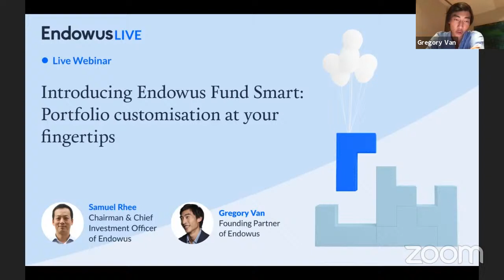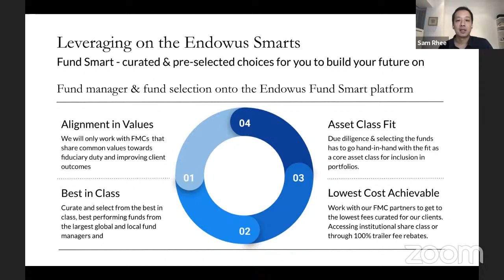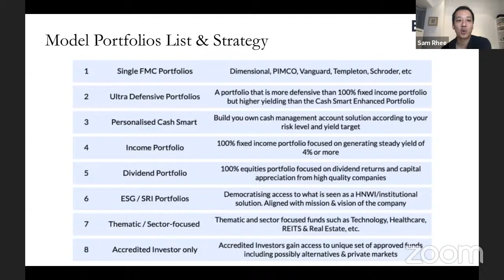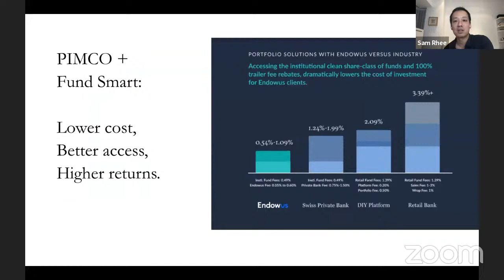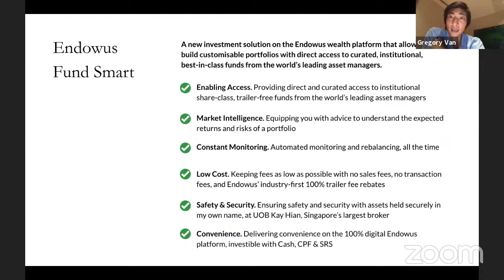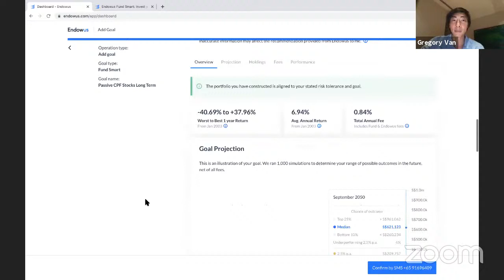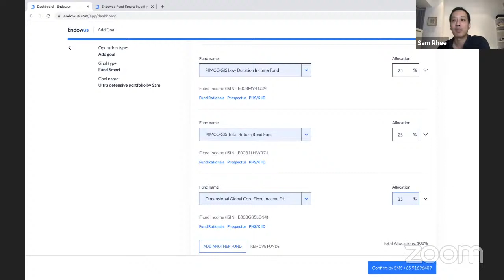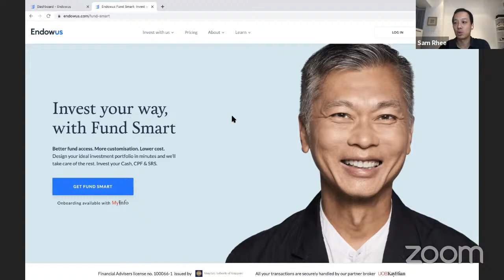Endowus Fund Smart Review - Create customised portfolio through a digital advisor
0:00 Introduction about Endowus
8:46 Introducing Endowus Fund Smart
11:31 Endowus Fund Manager and Fund Selection Process, tools and functions of Fund Smart
18:41 Using Endowus to create a Core and Satelite Investment portfolio
20:50 Customising your own Cash Smart Solution
23:25 Introducing Endowus Ultra Defensive Portfolio of Bond Funds
26:44 Single Fund Manager (Dimensional/PIMCO)  Portfolios
29:33 Misalignment of interest with traditional platforms
33:36 Cost Comparison of Endowus vs other platforms
38:37 QnA Part 1
43:34 Walkthrough of Endowus Fund Smart -100% Passive CPF Portfolio
50:56 Walkthrough of Endowus Fund Smart -Safe Cash Goal and Single Fund Manager
56:11 QnA Part 2
59:18 Explaining the Endowus Ultra Defensive Portfolio
1:03:10 QnA Part 3